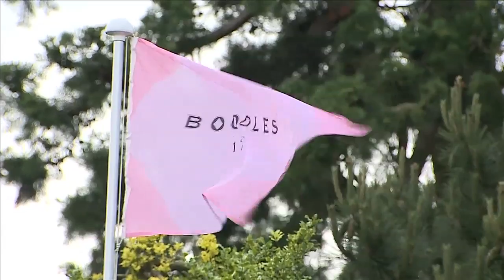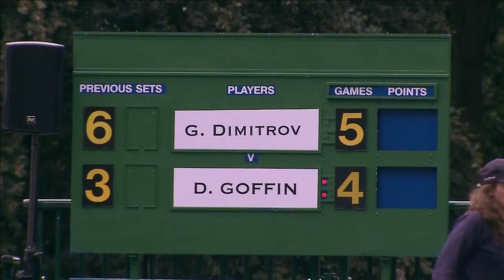Grigor Dimitrov (BUL) v David Goffin (BEL)